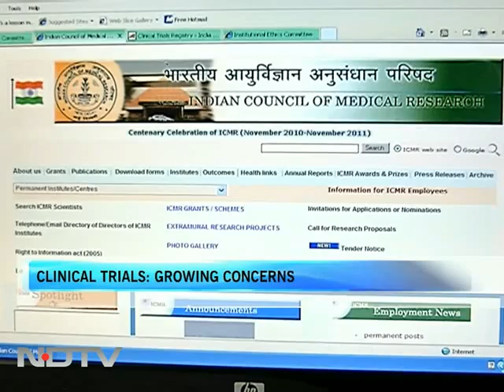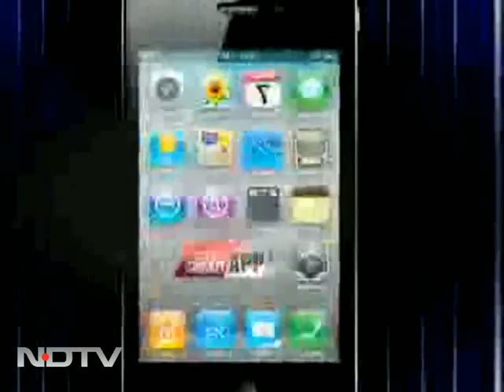Growing concerns over clinical trials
Clinical trials in India are a $400 million opportunity for pharma and clinical research companies. But a spate of recent deaths during clinical trials has led to regulator going tough on nine pharma companies by asking them to pay up 25 patients who died in 2010.